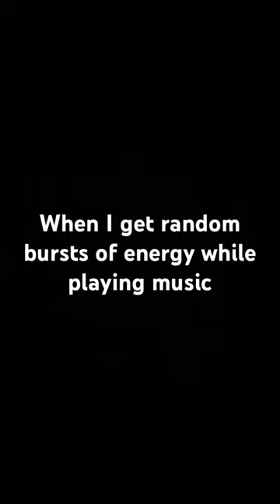Blues piano because yes